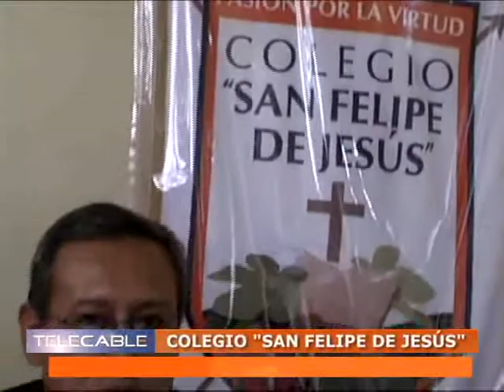30 06 14 Cápsulas Informativas Colegio San Felipe de Jesús TELECABLE